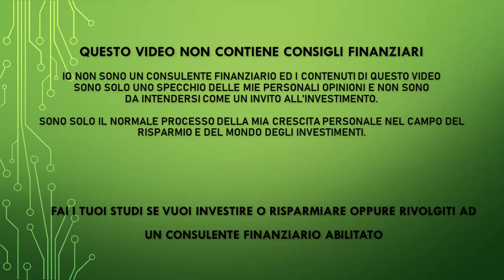3 dividend aristocrats da comprare nel 2022 - Io scelgo queste